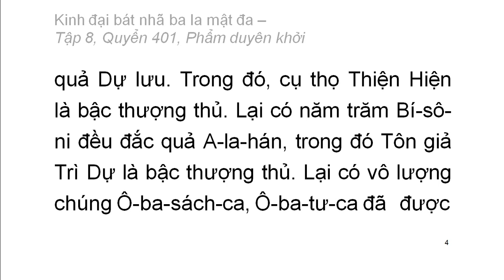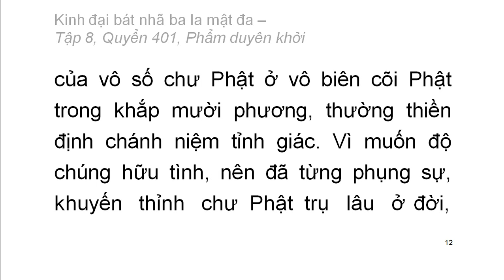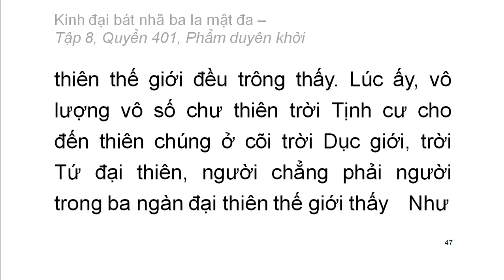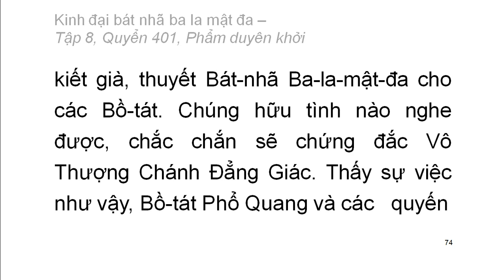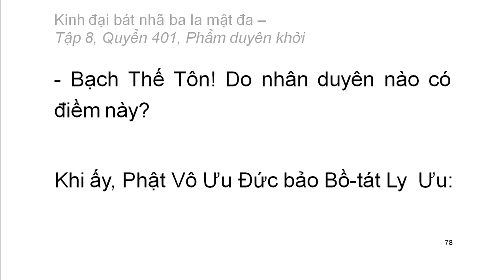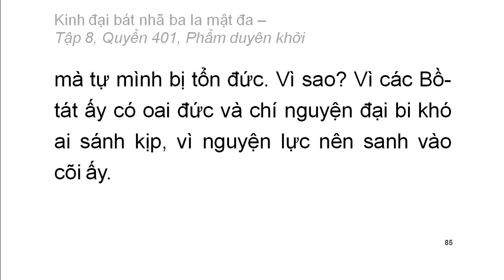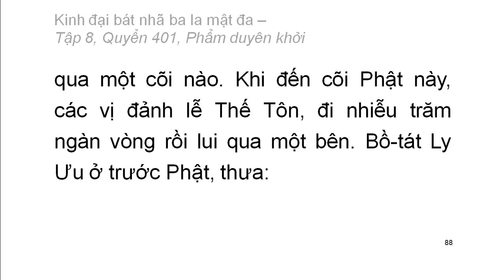600 quyển Kinh Đại Bát Nhã Ba La Mật Đa: Quyển .../600 (tiếp) (đọc lần 2)